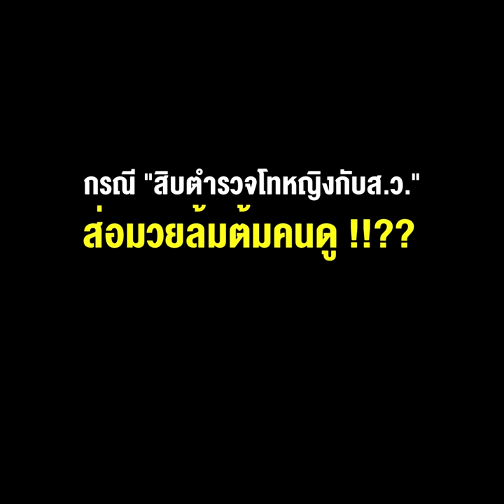อ้าปากก็เห็นลิ้นไก่ ส.ว. สอบ ส.ว. กรณี "สิบตำรวจโทหญิงกับส.ว." ส่อมวยล้มต้มคนดู !!??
06/09/2022 อ้าปากก็เห็นลิ้นไก่ ส.ว. สอบ ส.ว. กรณี "สิบตำรวจโทหญิงกับส.ว." ส่อมวยล้มต้มคนดู !!??
**อ้าปากก็เห็นลิ้นไก่ ส.ว.สอบส.ว. กรณี "สิบตำรวจโทหญิงกับส.ว." ส่อมวยล้มต้มคนดู!!??